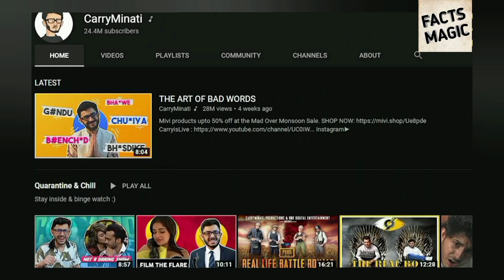youtubers और उनके करोड़ो के buisness 😱😎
our Video Doesn't Contains any harmful activities that affect our audience.